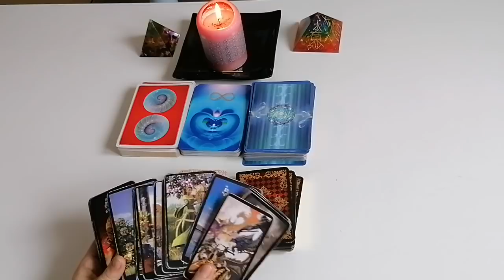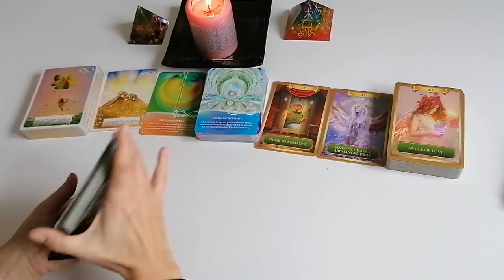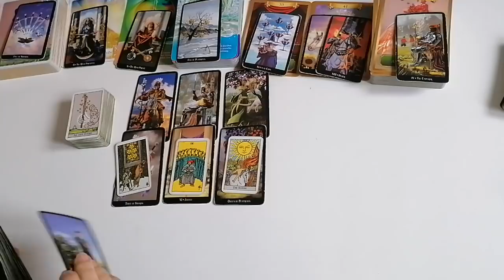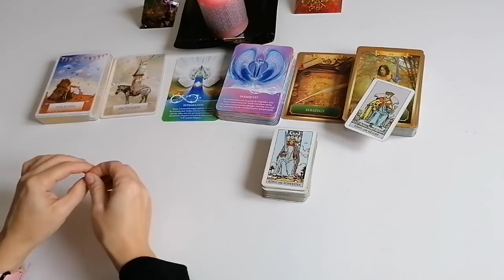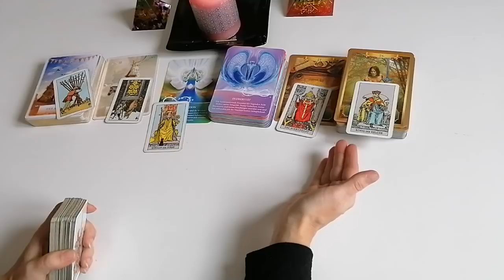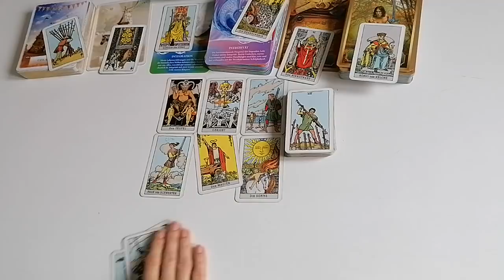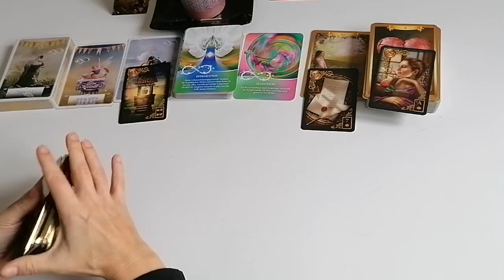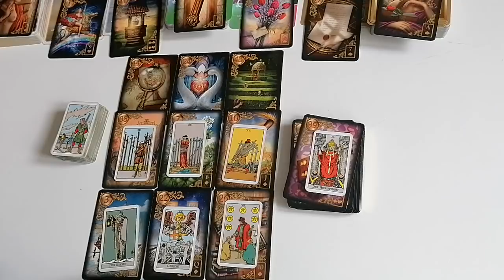LiebesOrakel: Loslassen- wie weit bist du? Wo stehst du? Pic a card Orakel für weibliches Kollektiv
VALENTINSTAGS - A K T I O N (vom 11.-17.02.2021):

Mit dem Code HappyValentine2021 *** erhält ihr *20%* Rabatt auf die Jahreslegungen Monat für Monat auf Vimeo

Eure Cleopatra